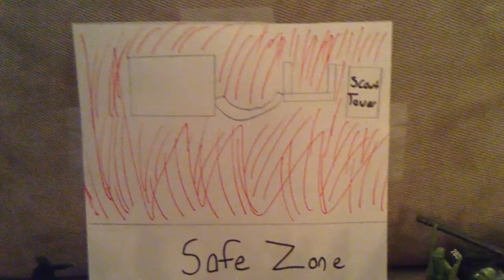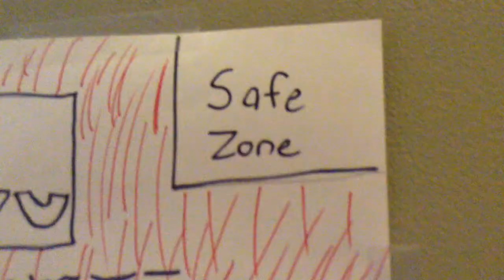Battle Of Landsburg Part 8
Alright I'm sorry it got really late for me to finish the full part, instead that's going to be Part 9. I'm probably one of the laziest you tubers around so... Yeah.

Songs: With My Head In the Clouds (This Is the Army) - Robert Stanley
and Gene Krupa having A good time.